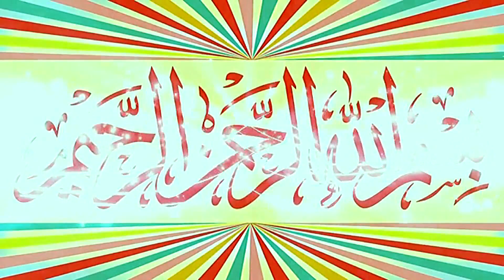Molana Qari Sajid Rabbani Topic Muhabbat e Rasool.2024.Zafar Okara